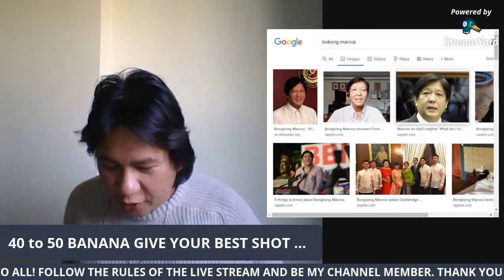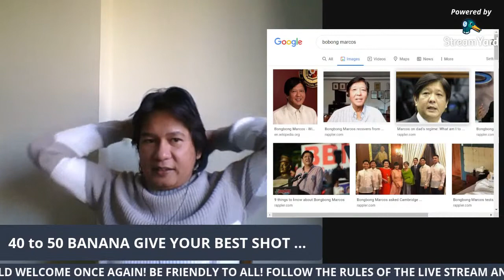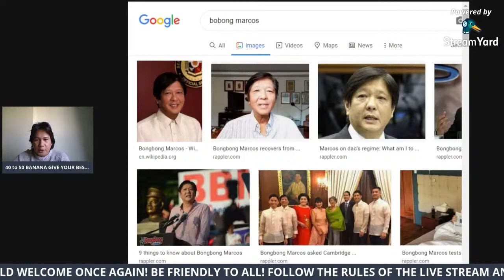Live stream survey kung sino ang manok nila sa pag ka Pangulo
PRESIDENTIAL ELLECTION 2022 BONGBONG MARCOS NO SOLID NORTH
Alamin natin kung ilan sa mga youtuber na nasa loob ng live stream ko below link ang nag sasabi na recomend nila sa kanilang buong pamilya Si VP Robero Or Sen. Marcos.

Hello its me again let us start over again meet new friends and promote your channel. Please be friendly to all have a nice weekend to all!